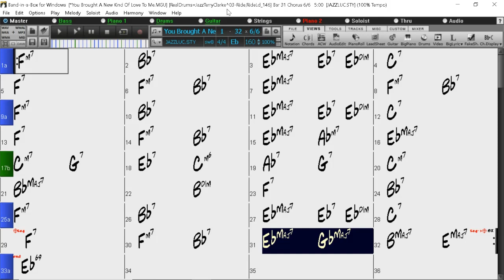BACKING TRACK - YOU BROUGHT A NEW KIND OF LOVE TO ME (Sammy Fain, Irving Kahal) (Eb) 160 BPM SWING